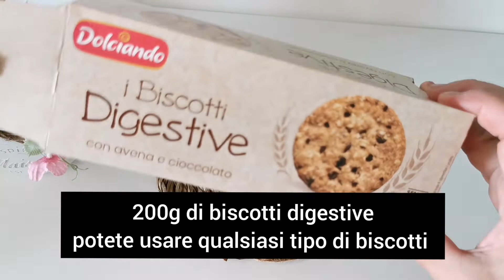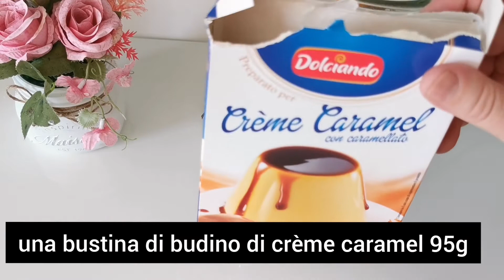questa cheesecake al mango la farai tutti i giorni, facile da preparare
Ingredienti

una teglia di diametro 20cm

200g di biscotti digestive
100ml di burro fuso
250g di mascarpone
500ml di panna fresca già zuccherata
una vanillina

per la crema abbiamo bisogno di
L
un mango tagliato a pezzi
il succo di mezzo limone
70g di zucchero
un vasetto di créme caramel di 100g
il concentrato di mango facoltativo
una bustina di budino di crème caramel 95g

in congelatore per 5 o 6 ore

per la decorazione(a piacere vostro)

qualche fette di mango
Frutti di bosco
qualche Fogliolina di menta

Ingredients

a mould of 20cm

200g of biscuits digestive
100g of melted butter
250g of mascarpone
500ml of whipped cream already sweetened
a vanillin

we put in the freezer for 5 or 6 hours

for the cream we need
1 mango cut into pieces
Juice of half a lemon
70g of sugar
the mango concentrate optional
1 jar of crème caramel 100g
1 sachet of crème caramel pudding 95g

for decoration(at your pleasure)

some slices of mango
berries
some mint leaves

ingrédients

un moule de 20cm

200g de biscuits digestifs
100g de beurre fondu
250g de mascarpone
500ml de crème fraîche déjà sucrée
une vanille

au congélateur pendant 5 ou 6 heures

une mangue coupée en morceaux
le jus d'un demi-citron
70g de sucre
un dessert de crème caramel 100g
un sachet de pudding de crème caramel 95g
le concentré de mangue facultatif

pour la décoration(à votre plaisir)

quelques tranches de mangue
fruits rouges
quelques feuilles de menthe

Ingredientes

un molde de 20cm

200g de galletas digestivas
100g de mantequilla fundida
250g de mascarpone
500ml de nata fresca ya azucarada
una vanillina
en la nevera durante 5 o 6 hueros

un mango cortado en pedazos
un postre de crema de caramelo 100g
un sobre de crema de caramelo 95g
70g de azúcar
el jugo de medio limón
el conceetrado de mango opcional

para la decoración(a su gusto)
algunas rodajas de mango
bayas
algunos hojitas de menta

مكونات التشيزكيك بالمانجو

قطر القالب 20سم

200 غ من البسكويت اي نوع لشرب الشاي
 100مل من الزبدة المذابة
 250غ من جبن الماسكربون
500مل من القشدة السا؛ لة
كيس من الفانيلا
نضع التشييز كيك بالمجمد مدة 5 أو 6 ساعات

لتحضير الكريمة نحتاج
حبة مانجو مقطعة مكعبات
عصير نصف ليمونة
70غ من السكر الخشن
علبة واحدة من دسير dessert الكريم كراميل 100غ
كيس واحد من مستحضر الفلان بنكهة الكريم كراميل 95غ
قليل من مركز المانجو اختياري

التزين حسب الموجود وحسب الرغبة نحتاج
شراءح من المانجو
قليل من الفواكه الحمراء
أوراق النعناع

Delizie arabe